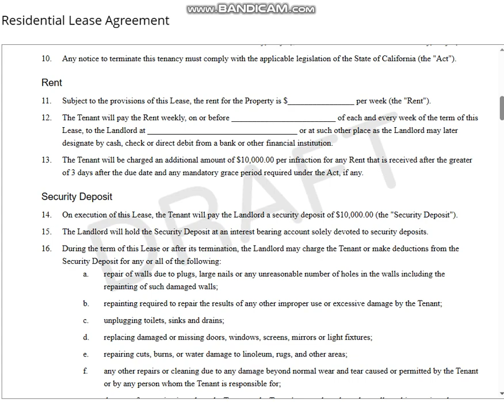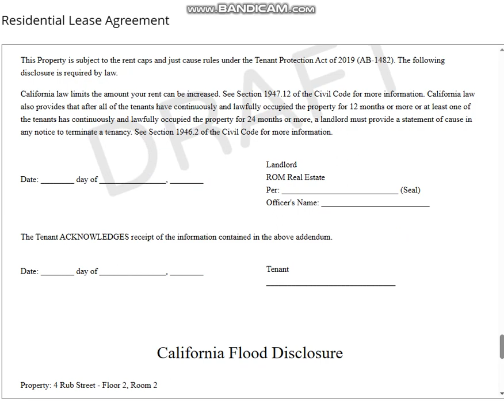Rub St. Tenant Agreement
((( This is for RP purposes )))